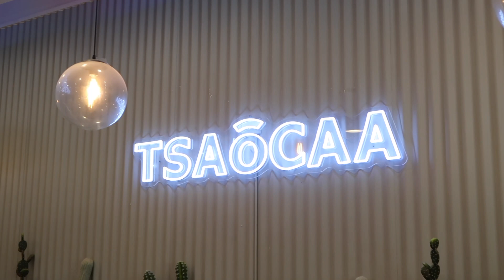[ENG SUB] stray kids maniac tour concert in chicago vlog and fancam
i got to see stray kids live on july 1, 2022! they were amazing live, and i really appreciated that their concert focused on them and had a live band to bring out their vocals.

💚 thank you stray kids for it being such a memorable night! i hope to see you again soon~

with luv,
rebecca

p.s. even though han will always be my favorite, chan and felix really grew on me because of how cheerful and sweet they were during the ments!

singyi, sky

this video is not sponsored. some of the links above are affiliate links, and i do earn a small commission at no added price to you. i also do not own any of the music used in the video, all rights & credit go to the proper owner/company/group/etc.